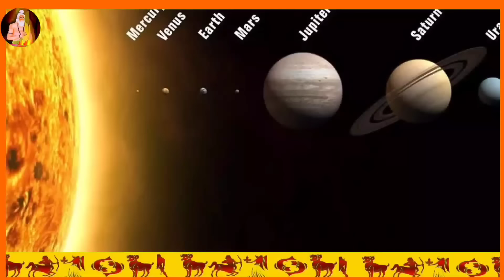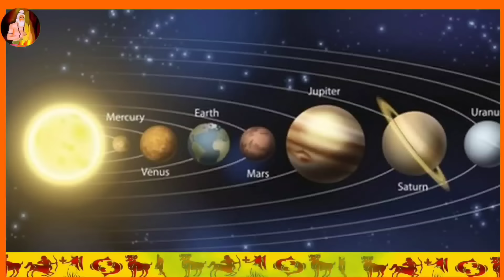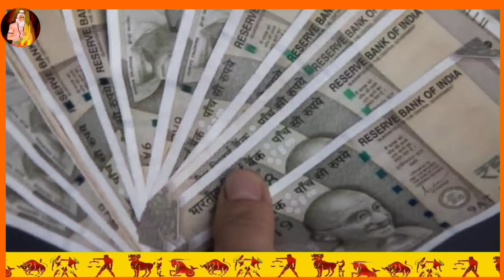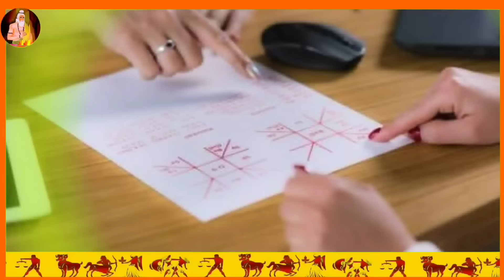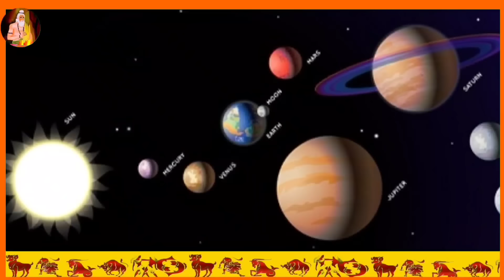24 मार्च 2024 होलिका दहन के दिन गजलक्ष्मी राजयोग इन 5 राशियों का विवाह योग Holi Vivah Yog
24 मार्च 2024 होलिका दहन के दिन गजलक्ष्मी राजयोग इन 5 राशियों का विवाह योग Holi Vivah Yog
Shadi Yog 2024: इस साल इन 4 राशियों के हैं विवाह के प्रबल योग, दूर होंगी बाधाएं
होली के बाद साल 2024 में इन 5 राशियों के घर बजेगी शहनाई, इनका होगा प्रेम विवाह